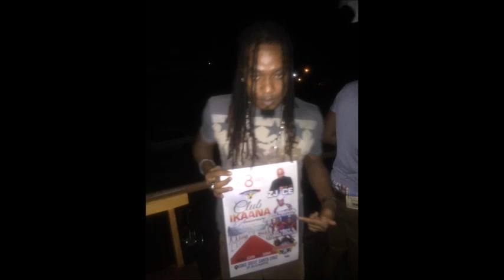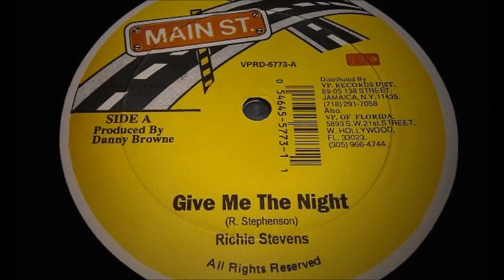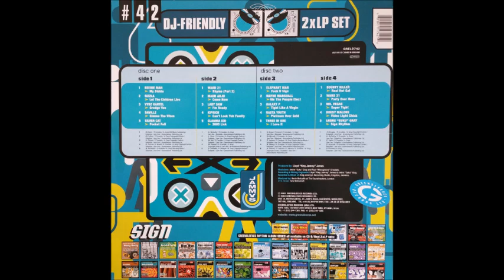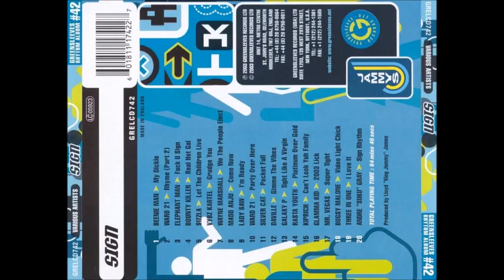Madd Anju - Come Now (Sign Riddim) CD 2003 Remasterizado SD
MaddAnju Madd Anju Come Now Sign Riddim CD #2003 Remasterizado SD Madd Anju - Come Now (Sign Riddim) CD 2003 Remasterizado SD perfect tune... Dance Hall...